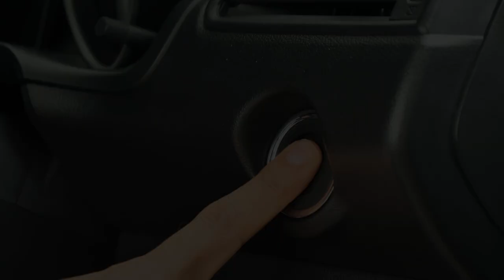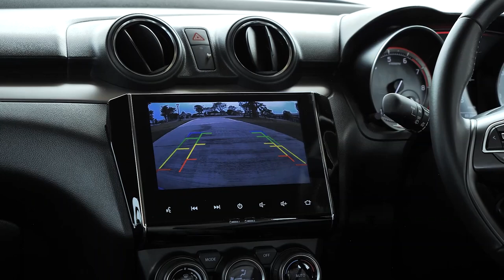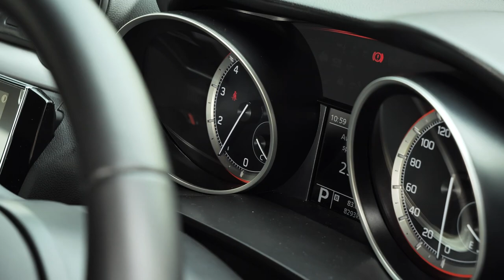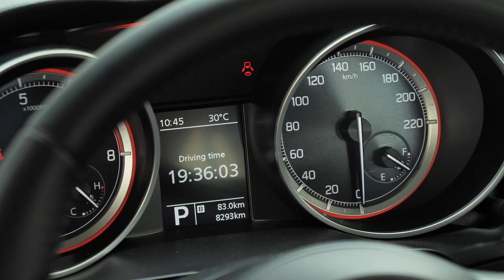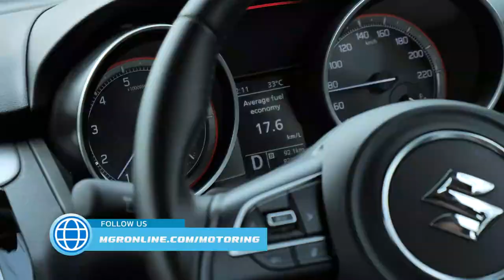รีวิว Suzuki Swift อีโคคาร์น่าคบ : MGR Motoring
MGR Motoring รีวิวเจาะรายละเอียดของ Suzuki Swift โฉมไมเนอร์เชนจ์ อะไรทำให้เรายกให้เป็นอีโคคาร์ที่น่าคบหาที่สุดในเซกเมนต์นี้